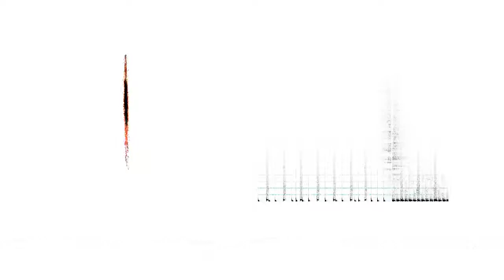That Fat Slim Boy Guy Makes A Rather Daft Discovery: A Micromix For Dio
“That Fat Slim Boy Guy Makes A Rather Daft Discovery: A Micromix For Dio” by Can I Borrow These?